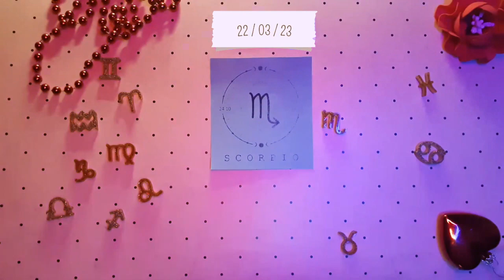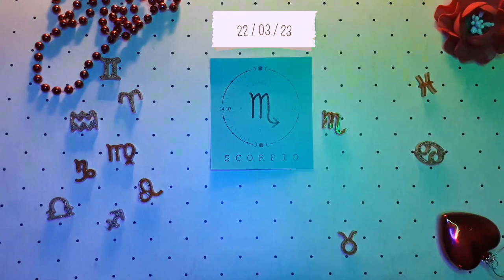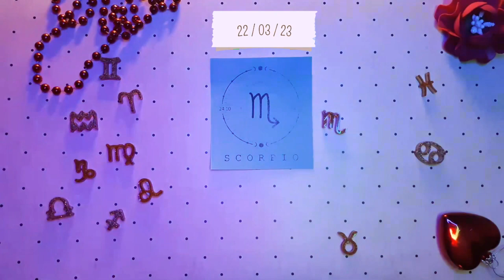Horóscopo de Escorpião para hoje 22 de março de 2023 ♏️ Sua hora está chegando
Horóscopo diário de Escorpião para 22 de março de 2023.

HORÓSCOPO DIÁRIO.
Você ficará fascinado pelo sobrenatural neste momento. Você vai querer acompanhar assuntos misteriosos hoje e é provável que você assista a um filme de mistério ou leia um romance de mistério. Você também pode decidir descobrir a verdade por trás de um mistério ou tentar descobrir mais sobre uma pessoa ou uma situação. Você deve exercer um grau de cautela em suas atividades.
Você pode gostar de servir e conversar com as pessoas com autoridade no lar. É possível que você e seu outro significativo possam ter muitas chances de se divertir juntos. Você pode ser capaz de estabilizar suas finanças investindo em um esquema de habitação respeitável. Férias em família em um local religioso é outra opção. Para obter boas notas, os alunos de Escorpião devem fazer um esforço significativo. Manter um estilo de vida saudável começa com comer direito. Mantenha uma prática regular de ioga, coma uma dieta equilibrada e pratique atividade física extenuante. Os nativos de Escorpião não devem ser apressados de forma alguma, especialmente quando fazem escolhas cruciais em questões financeiras. Nenhuma nova compra de qualquer tipo de ativo financeiro deve ser feita hoje. Por outro lado, colocar dinheiro em investimentos que produzem retornos a longo prazo é uma jogada inteligente.
Horóscopo de Escorpião Hoje março 22 2023
Horóscopo diário Escorpião março 22 2023,
Horóscopo Escorpião março 22 2023,

horóscopo do amor mensal Escorpião,
Escorpião único amor horóscopo 2023,
Escorpião ama horóscopo hoje amanhã,
Horóscopo da relação de Escorpião,
Escorpião ama a vida hoje,
Escorpião horóscopo do amor 2023,
Horóscopo diário de Escorpião,
Atração do Zodíaco chanel,
Escorpião Escorpião amo horóscopo hoje,
Horóscopo do amor de Escorpião março 2023,
Escorpião único amor horóscopo hoje,
Escorpião ama horóscopo semanalmente,
Horóscopo de Escorpião amor 2023,
Horóscopo de Escorpião hoje,
Horóscopo de Escorpião amanhã amor,
Horóscopo de Escorpião amanhã carreira,
Horóscopo de Escorpião amanhã astroved,
Horóscopo de Escorpião amanhã astroyogi,
Horóscopo de Escorpião amanhã prokerala,
Horóscopo de Escorpião na próxima semana,
Escorpião depois de amanhã,
Escorpião amanhã tarô,
Escorpião amanhã astrostilo,
Horóscopo de Escorpião amanhã em hindi,
horóscopo diário gratuito,
horóscopo
Leitura de tarô,
horóscopo gratuito,
Escorpião horóscopo de hoje 22 de março de 2023,
horóscopo de hoje Escorpião 22 de março de 2023,
horóscopo de Escorpião 22 de março de 2023,
Escorpião Leitura,
horóscopo diário de Escorpião hoje 22 de março de 2023,
horóscopo de Escorpião,
Escorpião 22 de março de 2023,
nadiya shah,
Escorpião
Tarô
horóscopo diário,
horóscopo de Escorpião para hoje,
horóscopo para hoje escorpião,
horóscopo de hoje de Escorpião,
horóscopo hoje escorpião,
horóscopo diário de Escorpião hoje,
Escorpião hoje,
horóscopo hoje,